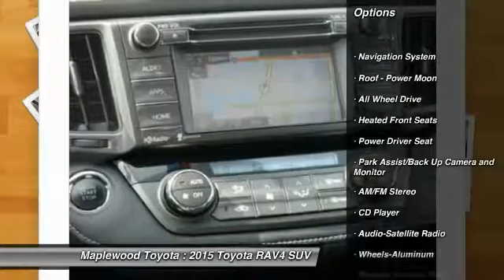2015 Toyota RAV4 Limited Maplewood, St Paul, Minneapolis, Brooklyn Park, MN P15807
Maplewood Toyota
2873 Maplewood Dr

Maplewood Toyota
2873 Maplewood Drive

You'll love this 2015 Toyota RAV4. This is a suv you'll want to take home.